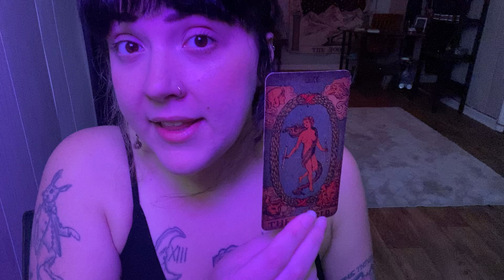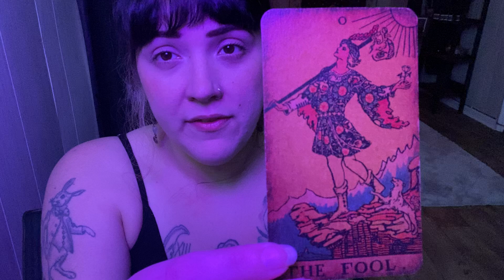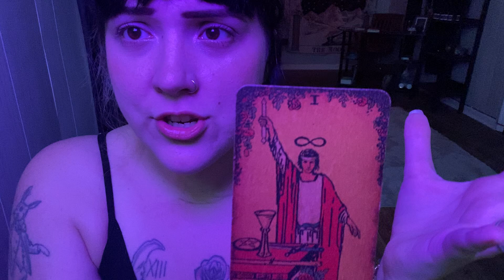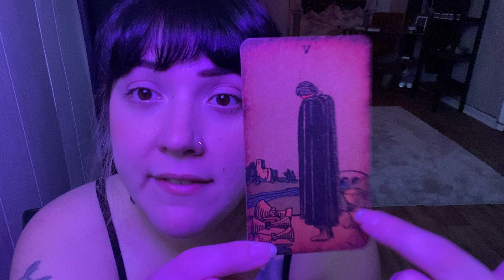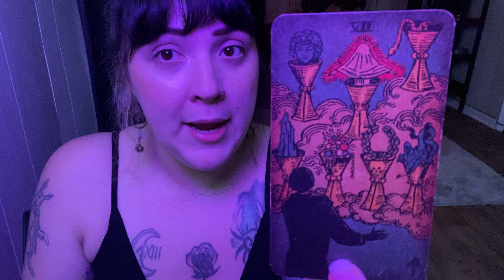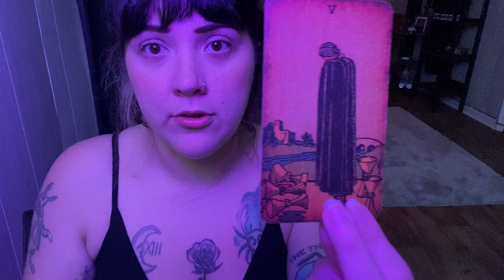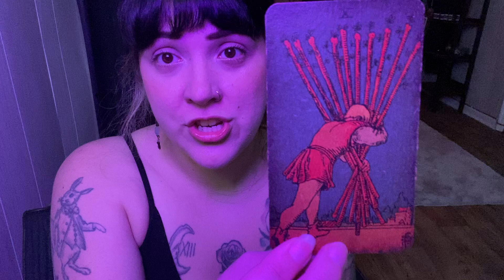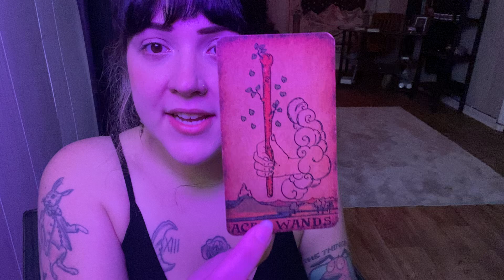RELEASING PAST BURDENS AND CHANGING YOUR PERSPECTIVE LEADS TO EMPOWERMENT AND NEW BEGINNINGS 💜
I'm a little late getting this one onto my YouTube channel (originally uploaded on my Facebook page Indigo Tennessee), but I believe general readings are timeless and find you when you need them. 🫶 Hope it resonates for some of you!